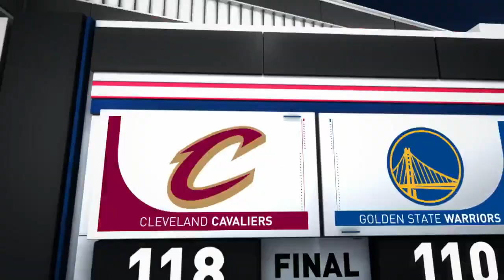NBA Highlights: Golden State-Cleveland 110-118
SkyTv + Netflix per te a 14,90 € per 18 mesi